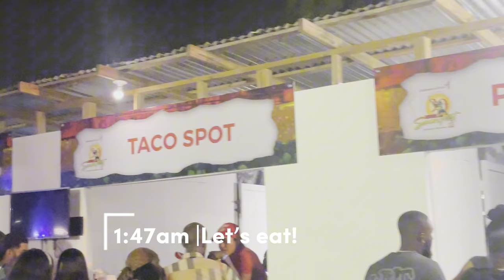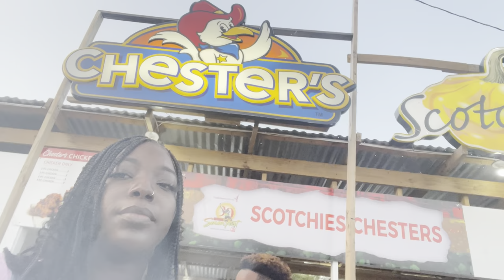VLOG| Reggae Sumfest experience | DANCEHALL NIGHT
My first Reggae Sumfest experience. Getting ready and see Masicka’s live performance! 😫😊🥹